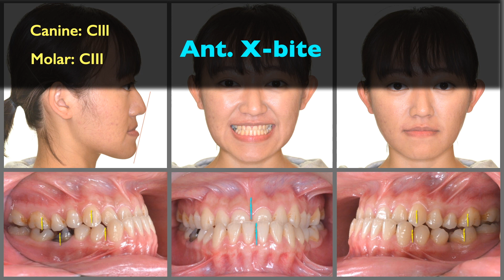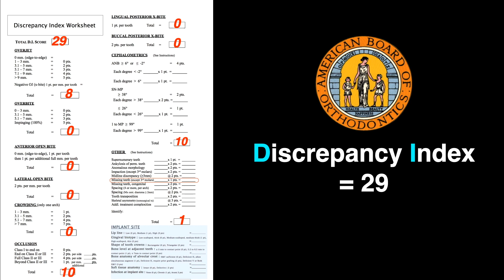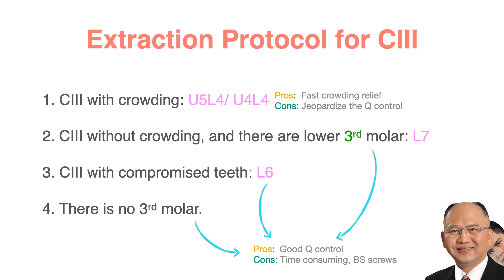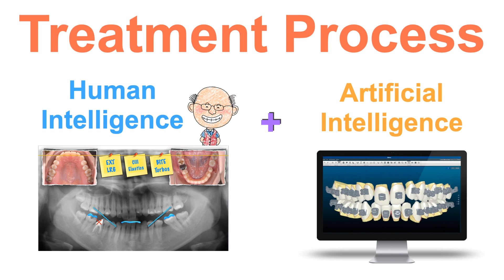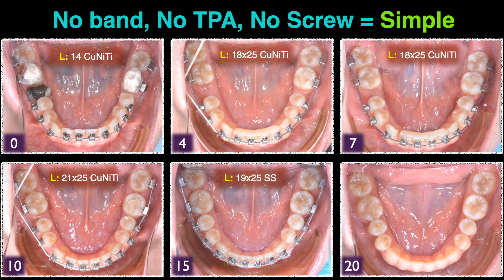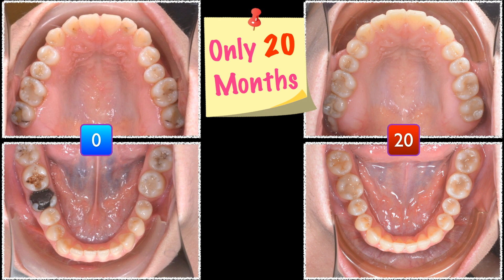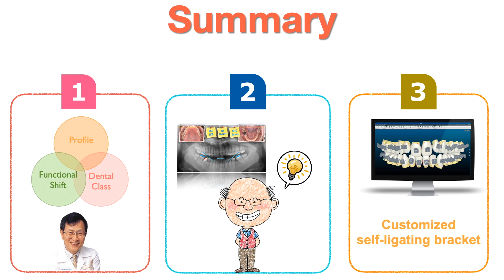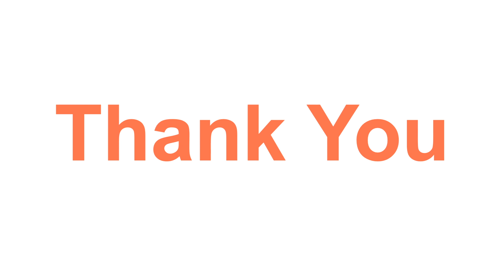Solving Class III Malocclusion by customized self-ligating system｜【Chris Chang Ortho】CC637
How Do We Compose Case Reports?

In recent years, a few of our team’s case reports have been published in the world-renowned journal, American Journal of Orthodontics and Dentofacial Orthopedics (AJO-DO). One even received the prestigious 2019 CDABO Case Report of the Year Award. These achievements are the fruits of our labor since 2006, when we started publishing case reports in our own humble JDO. I would like to share our secrets of writing pertinent case reports.

The journey to compose a standard case report takes only 5 weeks. In the first week, you need to immerse yourself in the case to firmly grasp as many details as possible. The initial step is to analyze the ceph tracings to understand the change of profile and tooth positions between pre-treatment and posttreatment, followed by studying every treatment step as well as the Discrepancy Index (DI) and Cast- Radiograph Evaluation (CRE) measurements.

In the second week, systematically study and evaluate similar case reports to “copy and paste” useful phrases and expressions which can be utilized but not plagiarized. Pablo Picasso once said, “Good artists copy; great artists steal.”You should learn from past masters by studying similar published case reports (as well as different cases) which will consequently allow you to complete your reports faster. During the third week, modify the contents of your manuscript accordingly, a process of creating a variation on the theme of the same topic. Ascertain the most appropriate sentences to compose your manuscript, focusing particularly on the required format standards of the journal to which you intend to submit your work.

In the fourth week, start to refine your manuscript. One of the most important and beneficial steps is orally presenting your case in front of other professionals. Speaking publicly is the best way to re-organize and re-evaluate your ideas and message, as well as receiving valuable feedback from audience members and mentors. After finishing the refinements, secure the services of a professional English editor to revise and proofread your manuscript. In the last week, scrutinize your content again before handing in the manuscript.

“We are what we repeatedly do. Excellence, then, is not an act but a habit,” Aristotle once noted. You only need to spend 2 hours a day for 5 weeks, which is equal to 70 hours, to finish a case report. Make it a part of your routine, and subsequently, you can effortlessly achieve your goals.

An artist never reaches perfection in his own eyes, thus the necessity for the artist to always continue mastering his craft. The same could be said about case reports. However, the art of case report writing is not necessarily achieving a perfect result, but rather offering our experience, advice, support, and clinical facts to the orthodontic community, thereby enabling our profession to evolve and continue along its path to glory.

I sincerely hope all of us can help each other by writing as many case reports as we can.  CC